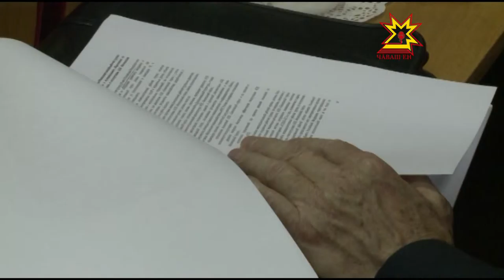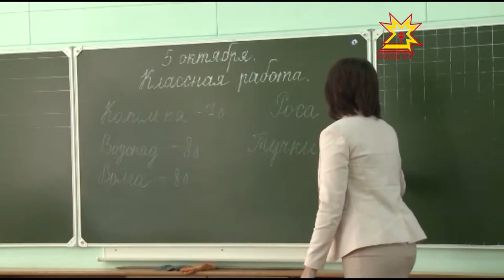Республика 06 10 2015 на чувашском языке Вечерний выпуск